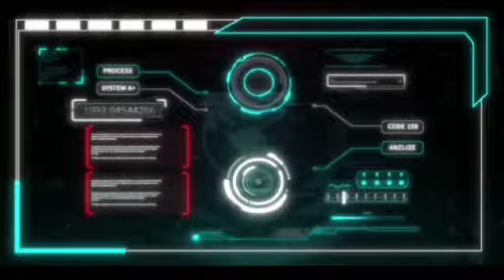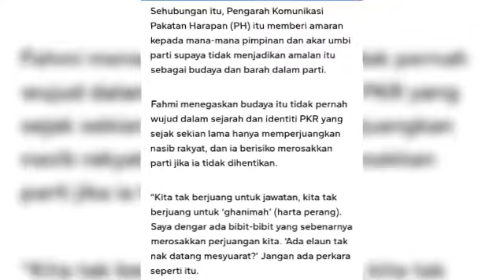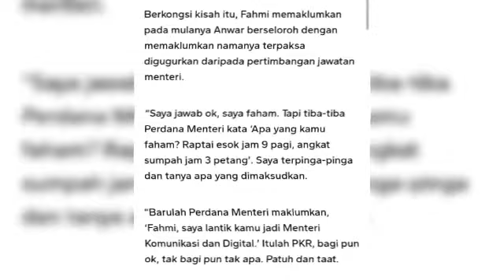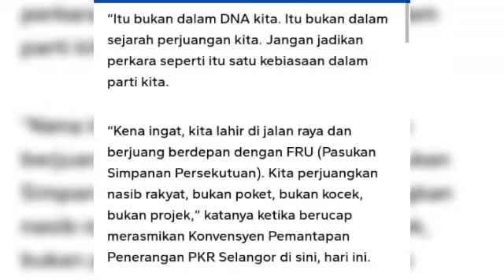Akar umbi PKR mula tuntut wang selepas PH kembali jadi kerajaan - Fahmi